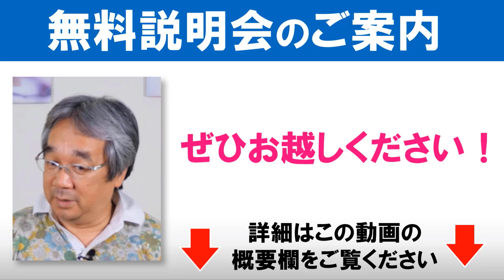【平準司の恋愛心理学レクチャー】知らないと怖い！幸せになることを阻む心のブロックのメカニズムを公開します！